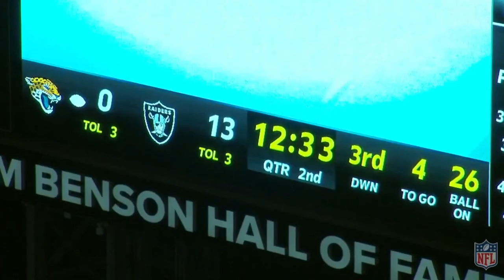What's a backup QB quality preseason performance look like? Jake Luton edition